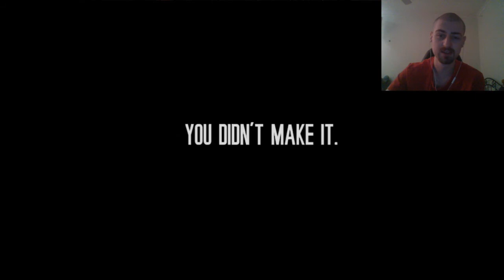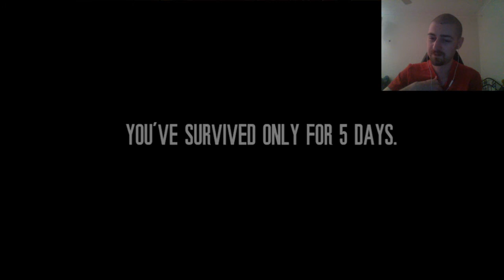TWoM; the Last Broadcast LP pt 2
This time we die tho